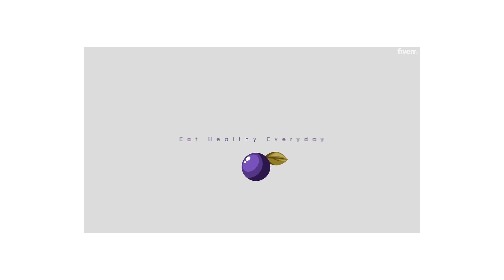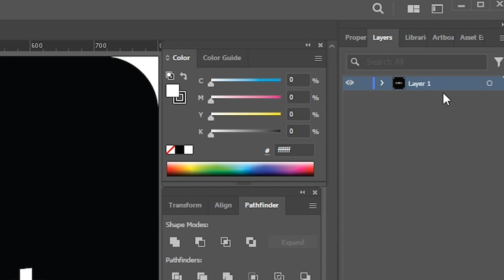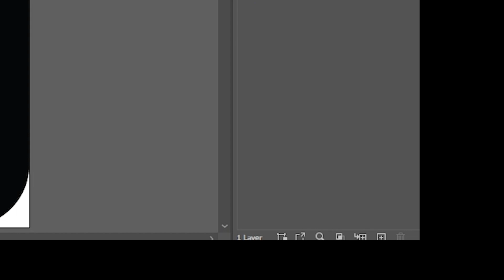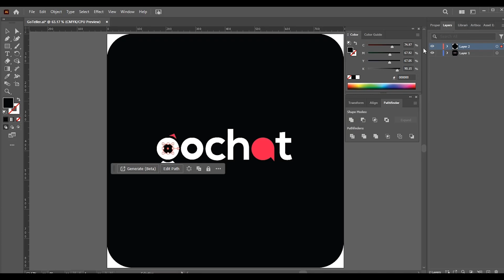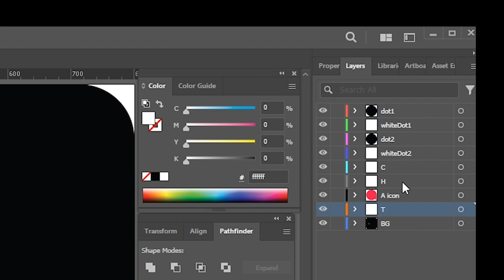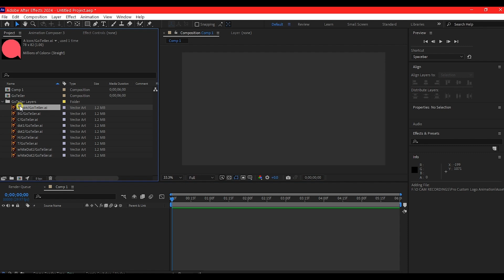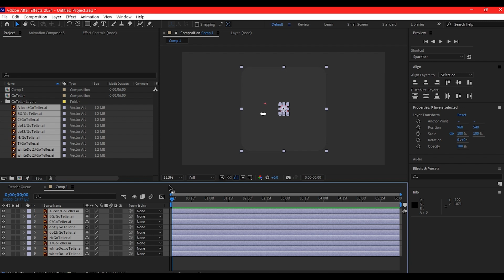PROFESSIONALS Reveal Their Secret Logo Animation Techniques in Illustrator and After Effects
In this after effects tutorial I will show you how professionals setup logo for animation using illustrator to  after effects, in a step by step After Effects CC 2024 tutorial ai guide

My name is SSB Otaru  from MotionDigit Studios and I will be showing you step by step how to do this in after effects tutorial.

DOWNLOAD MOTION GRAPHICS ASSET  PLUGINS
Evato Elements

Download Expression:

After Effects, Free Plugin, Saber, Video CoPilot, Tutorial, Logo Animation, VFX Logo Reveal, AE CC, New free Plugin, beginners guide,